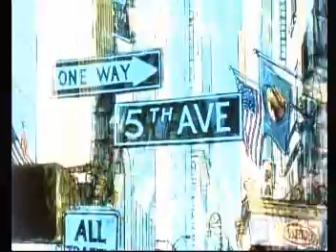Oliver and Company - Once Upon A Time in New York City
This is a great score to a wonderful classic Disney Tale. Inspired by the Dickens Classic "Oliver Twist" Oliver and Company has stood the test of time.